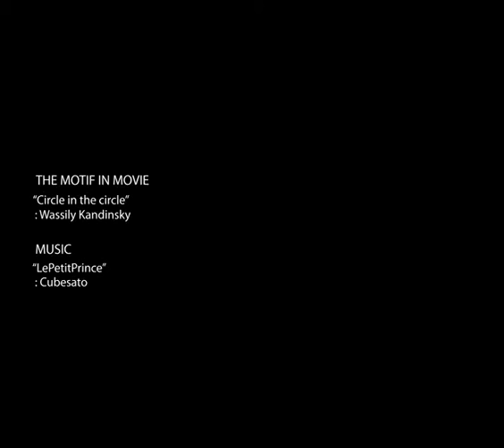Circle in the Circles by Wassily Kandinsky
One of the works of Kandinsky Circle in the circle as a motif that is the foundation of all things, the interpretation of work by circle came try. The creator of the first modern abstract paintings, Wassily Kandinsky © leehyunju - Music by: Cubesato Le Petit Prince